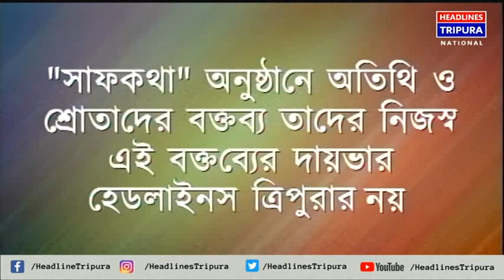“সাফ কথা”র বিষয় – পুর ভোট ২০২১। অতিথি – টিঙ্কু রায় (বিজেপি রাজ্য সাধারণ সম্পাদক)